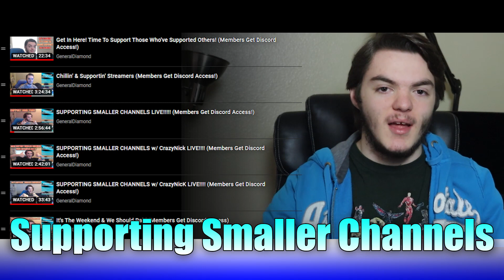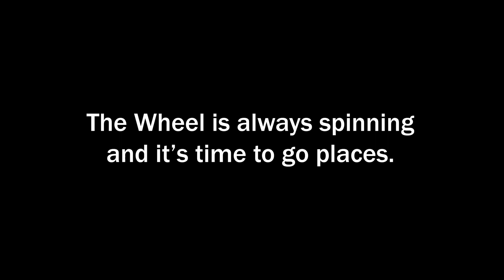GeneralDiamond Retires From YouTube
(**SUPPORT ME & THE CHANNEL BELOW!**)

All the awesome perks that come with being a member are:

- Recruit = $1.99
[Perks: Unlock Members Only Live Chats and receive a cool badge to stand out in chat while using custom emoji, as well as Discord access!]

- Loyal Diamond = $4.99
[Perks: Get the perks from "Recruit" in addition to getting featured in future projects' credits.
Your channel link will be in the description for contributing to the projects, as well as Discord access!]

-Super Diamond = $19.99
[Perks: Get exclusive access to "Members ONLY" videos, as well as an invitation to the "Members ONLY" Discord Server. In addition to that, you'll inherit perks from "Loyal Diamond" and "Recruit"!]

0:00 - Scene 1
2:03 - Scene 2
3:23 - GeneralDiamond Year Recap
16:32 - GeneralDiamond Says Goodbye
17:31 - Ryan Redpool Intro